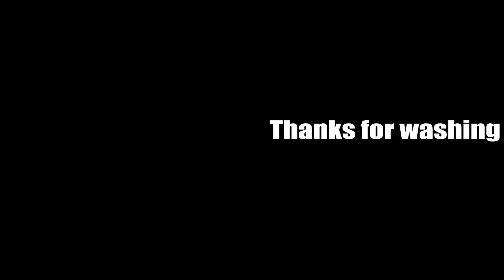ARAB REACTION TO GERMAN RAP BY MIAMI YACINE - INTRO RÉSUMÉ **WOW**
Arabische erste Reaktion auf Miami Yacine, einen deutschen Sänger aus Marokko, Reaktion auf sein neues Lied INTRO RÉSUMÉ, das ein Coversong für sein älteres Erfolgslied kokaina ist.

Arab first time reaction to Miami Yacine who is a german singer orginally from morocco, reaction to his new song INTRO RÉSUMÉ which is a cover song for his older successful song